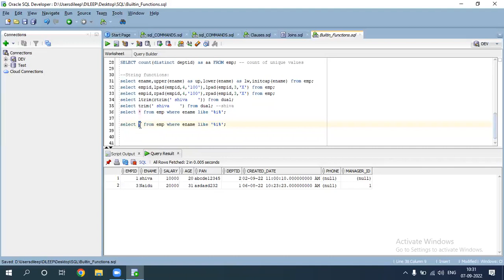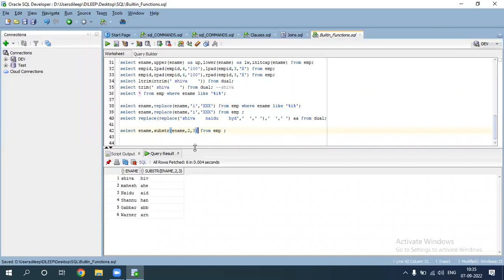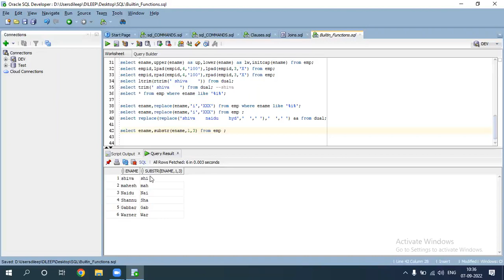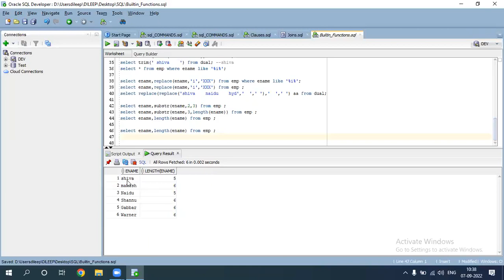all String functions in SQL only single video in Telugu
All string functions in Oracle in Telugu
All string functions in SQL in Telugu
functions in Oracle
functions in telugu
sql functions